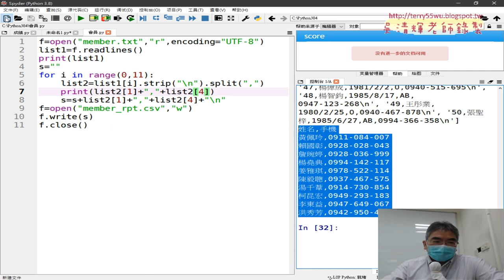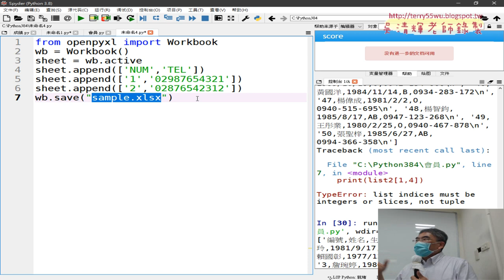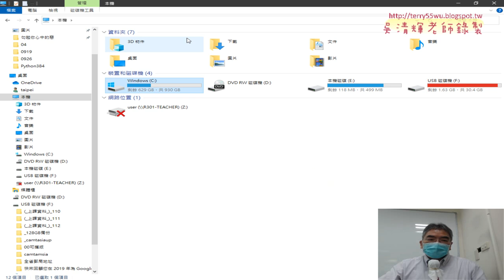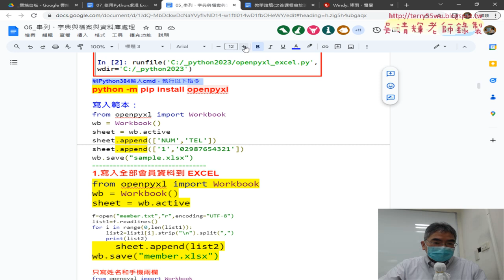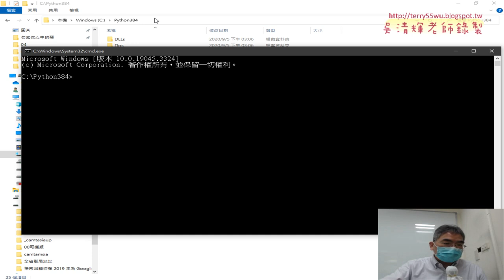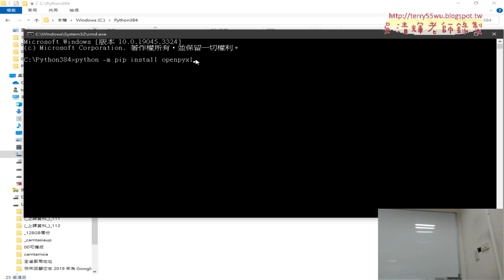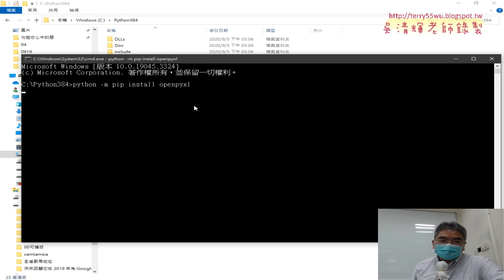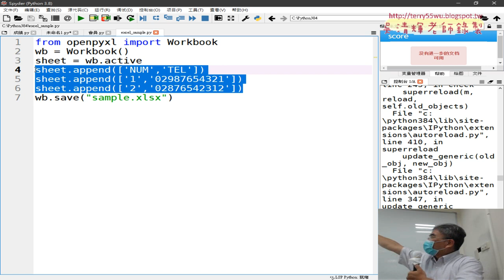06 安裝openpyxl與寫入excel範本